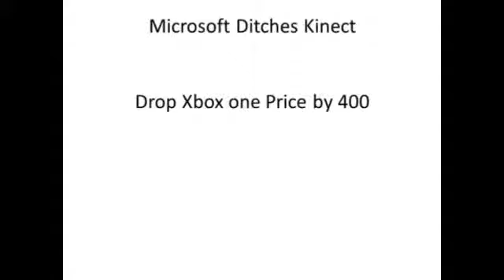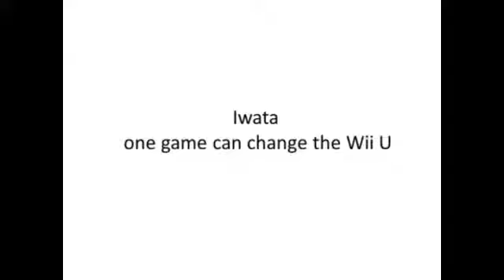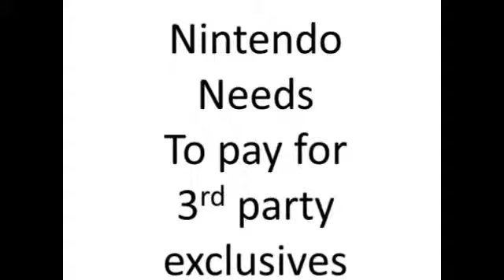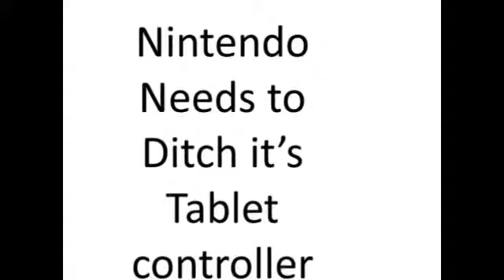vlog 1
Just a quick power point video log rant about the Kinect price drop and a statement by Iwata from Nintendo that I disagree with.

The alarming nature of Xbox ones connect.